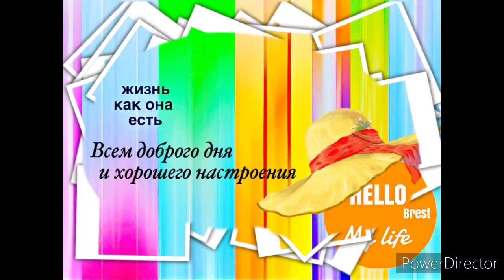Таня вносит рацпредложение. Вкусный дачный суп за пять минут. Vlog.Брест